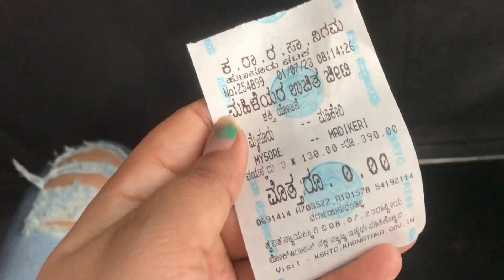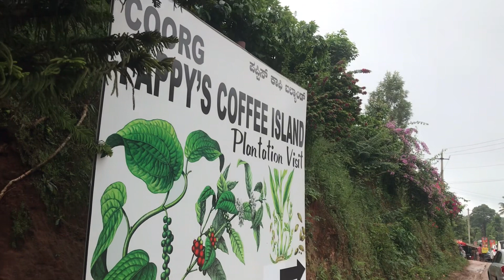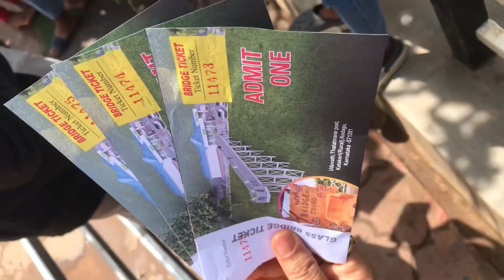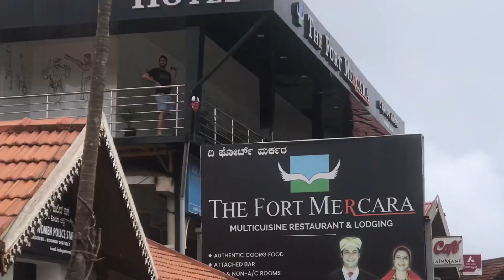Free ಬಸ್ ನಲ್ಲಿ ನಮ್ಮಪಯಣ|Best time to visit glass bridge in COORG